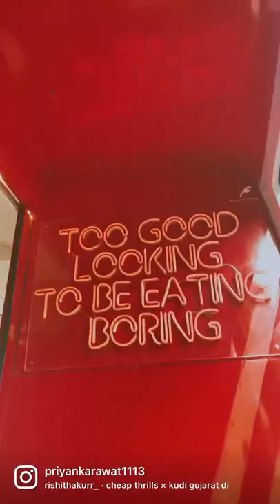India's first dine in food bus || FOOD BUS IN LAJPAT || Food Bus of India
India's first dine in food bus is here finally 🤌
A unique and attractive concept for the food lovers 😁 The seating area is unique just like the name.

The food tasty and most importantly the ambience is so cool.
There are three food buses:-
1) Vishwavidyalaya MS, GATE NO. 4
2) Rajendra Place MS, GATE NO.2
3) Lajpat Nagar Metro Station, GATE NO. 5

FIRST PLACE TO HAVE THE FOOD BUS IS RAJENDRA PLACE METRO STATION AMONG THESE THREE